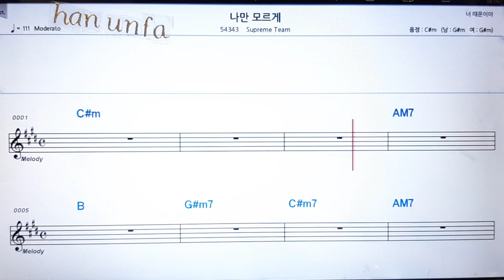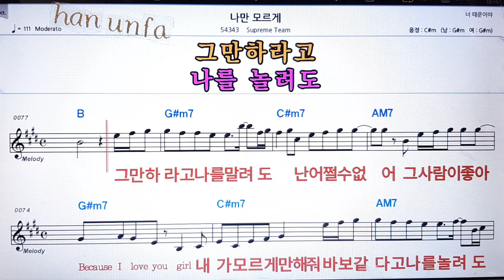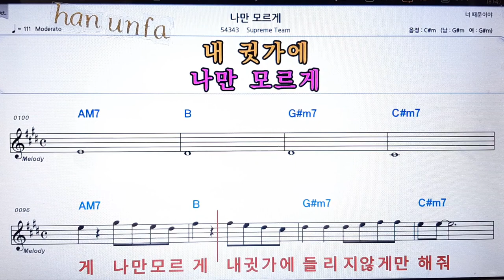나만 모르게/Supreme team💋노래방 반주*기타 코드 악보*가라오케💖Karaoke*Sheet Music*Chord*MR